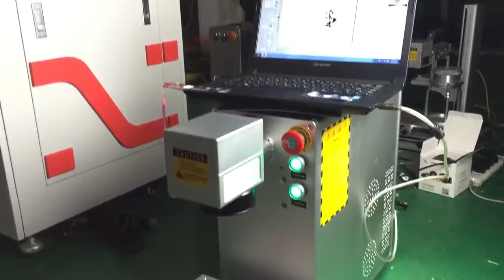marking the surface of the lock with the fiber laser marking machine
Company name: Optic technology (Shenzhen) Co., Ltd
Department: Overseas departing
Name: Vicky Yan